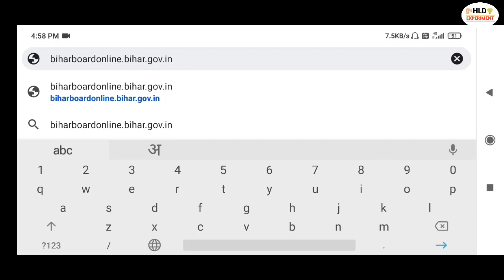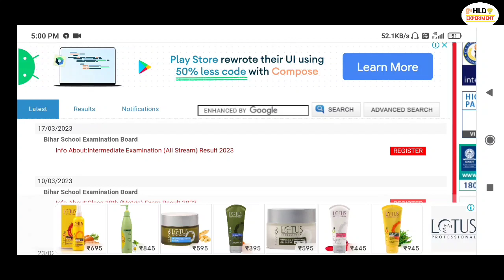Bihar Board 12th Result 2023 Ka Result Kaise Dekhe | bihar board 12th result kaise check karen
Bihar Board School Examination (BSEB) Ka 12th Intermediate 2023 ka Result kaise dekhen aajki is video me sabse aasan tarike se bihar board result dekhne ka tarika btaya hai step by step...

✔️Quarters
bihar board 12th result kaise check karen
bihar board 12th result kaise dekhe
12th result 2023 bihar board
bihar board 12th result 2023
12th ka result kab aayega 2023
bihar board 12th ka result kaise check kare 2023
12 th result check
12th ka result kab niklega
12th ka result kaise dekhe 2023
12th result 2023 bihar board kaise dekhe
12th result check kaise karen
12th result kaise dekhe
inter result 2023 kaise check kare..